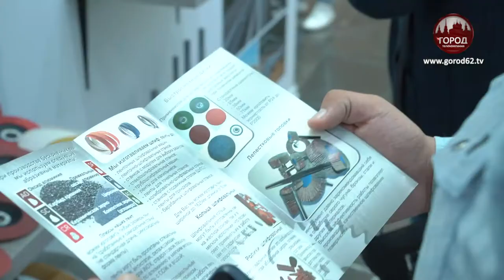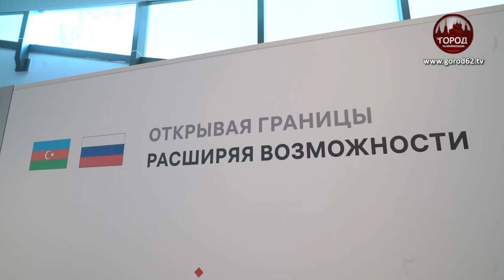57 БАКИНСКИХ ЭМИССАРОВ